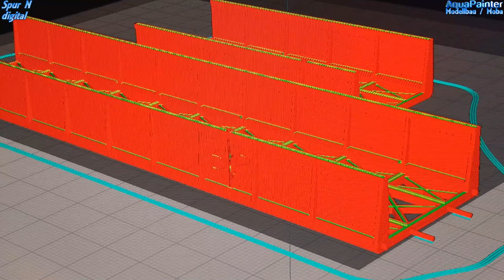Steampunk #40 🚂 Bogenbrücke? Raus damit! Brückenupdate (1) 🚂 Modelleisenbahn Spur N Modellbahn 1:160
Die Bogenbrücke muss raus! Erst für gut befunden und nun mag ich sie nicht mehr. Ein Brückenupdate muss her. Und wie? Mein 3D-Drucker macht das schon. Die Brücke wurde erstellt mit Fusion 360 und gedruckt mit Cura.

Zeitmarken für Dich:
0:00 - kurze Übersicht zum Beginn
1:15 - zu verschenken
3:20 - die neue Brücke
5:03 - Einbau
9:19 - schnelle Details zur Erstellung